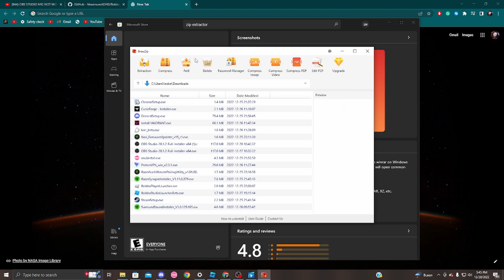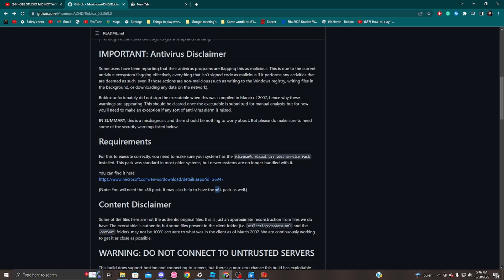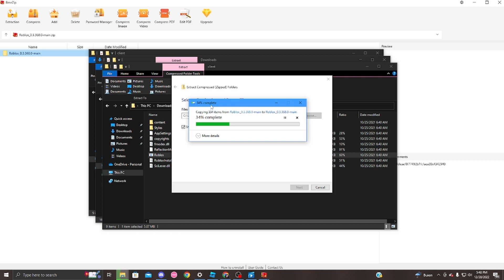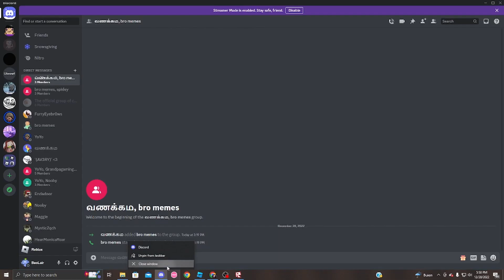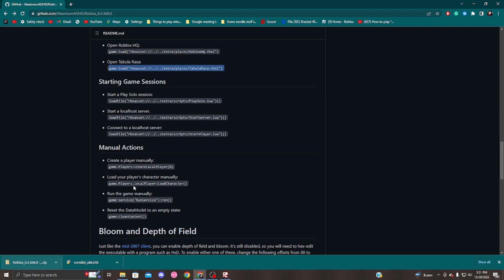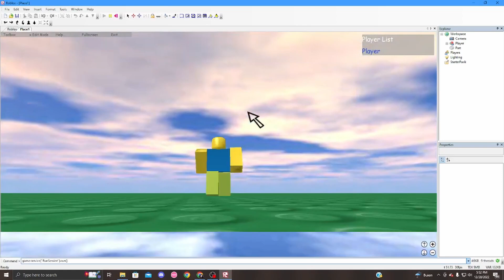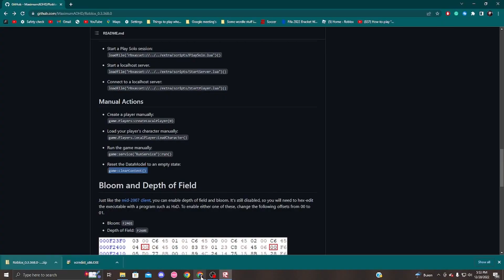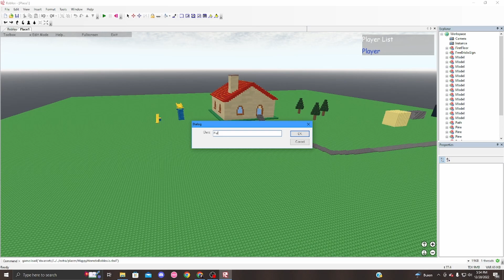How To Get 2007 Roblox Studio On Your Computer | (In 2023)